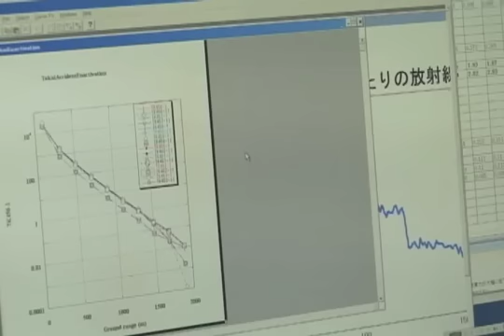Japan Nuclear - Hiroshima and Nagasaki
Japan Hiroshima*
Imran Siddiqui / Henry Ridgwell
According to Japanese leadership, situation at the Fukushima Nuclear Power Plant is still not fully under control and hazardous chemicals are still present in the soil there.* Fears over the potential fallout from the crisis at the Fukushima Nuclear Power Plant have triggered painful memories in Japan of the Hiroshima and Nagasaki bombings at the end of the Second World War. More than any other nation, Japan is only too familiar with the horrors of nuclear radiation. Survivors of the bombings fear the legacy of 1945 is being forgotten.